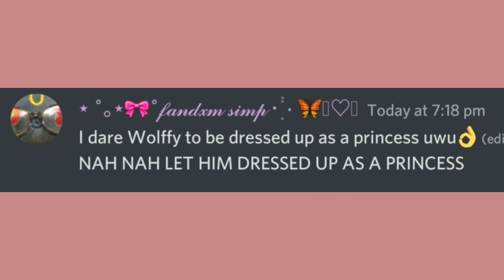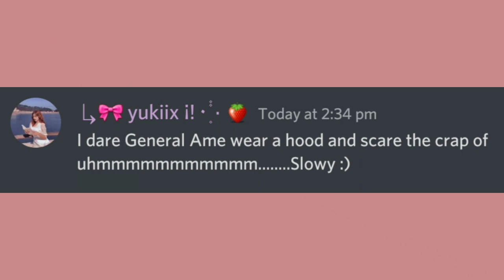Goat Dare Video || Ep 10 || PGABBW || Gacha Club (10 dares per vid)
(join if you like PGABBW)

same rules as the last season
10 dares per video

you can ask any questions about the characters in the comments so you can know them better before you submit a dare
(If you guys are a fan of the pleasant goat fandom then you can submit dares for other characters that hasn't appeared in the video)

Pleasant goat and the big big wolf so good good 😁👍

The original name of the show is called 喜羊羊與灰太狼

my childhood😩👌